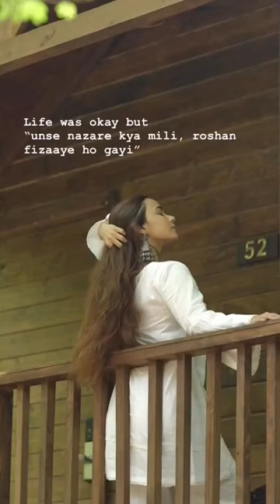Unase najare kya mili